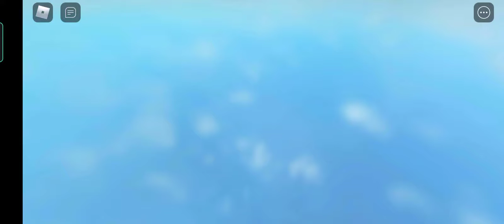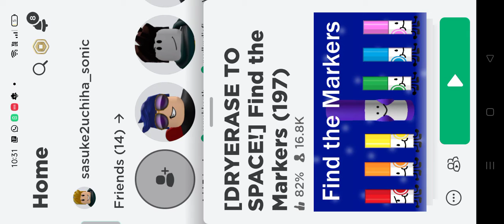showing how to get all markers difficulty chart dimansion(sorry if bad spelling)